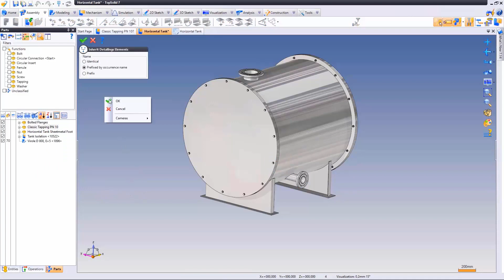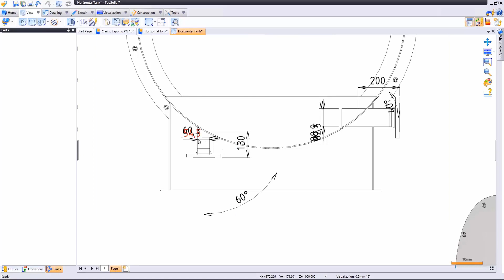TopSolid : เทคนิคการให้ขนาด Detailings เพื่อการสร้างDrawing Detail แบบอัตโนมัติ